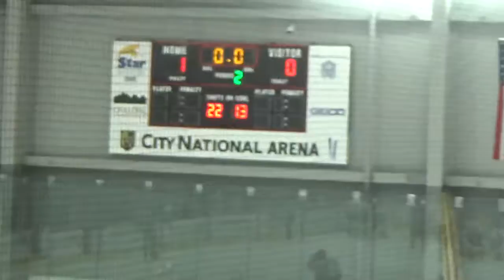Raiders 190118 31